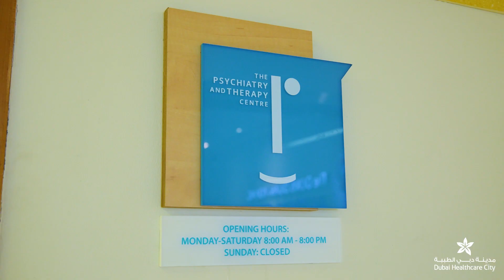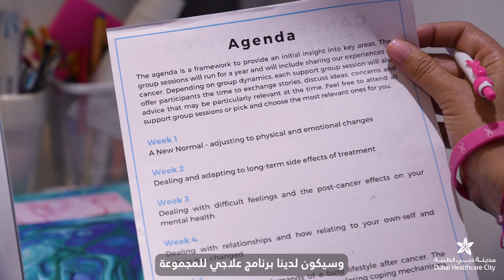Cancer Season: The Psychiatry and Therapy Center – Cancer support group “Daring to Live “ -